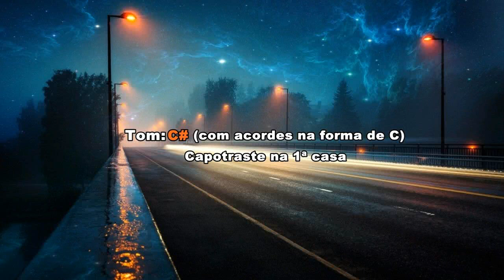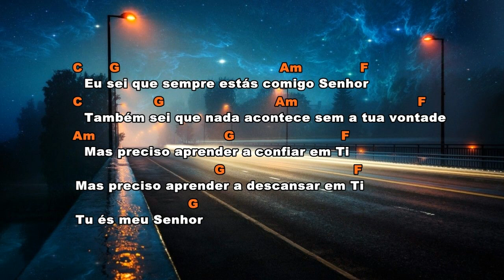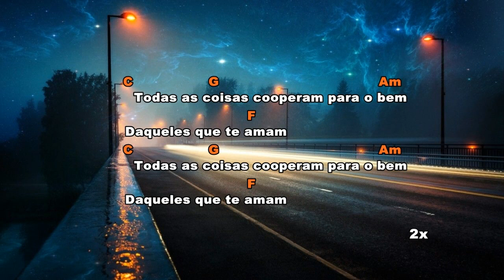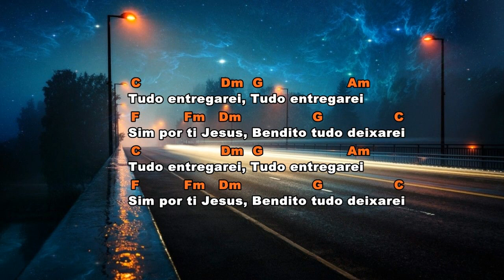Todas as coisas - Fernandinho | Cifra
Artista: Fernandinho
| DOWNLOAD DA CIFRA ORIGINAL/SIMPLIFICADA NO SITE |
Faça parte do nosso grupo no Whatapp. Solicite, comente e peça
sua cifra por lá também.
Aguardamos o seu contato.